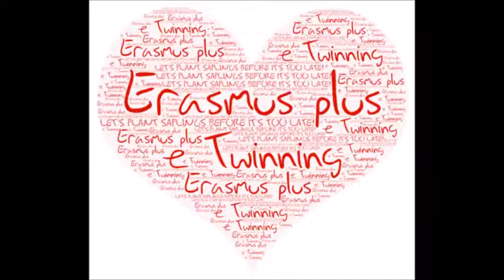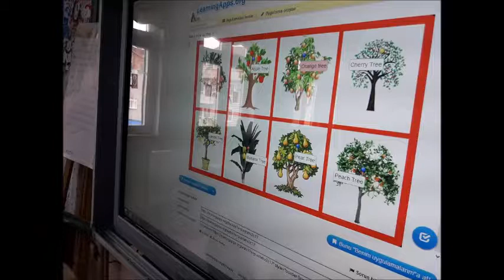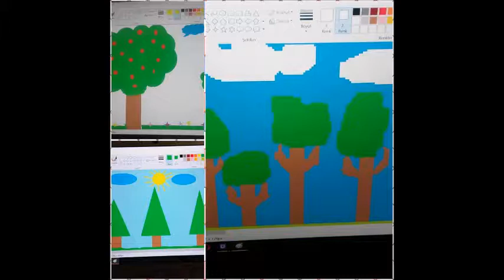SETTINGS LET'S PLANT SAPLINGS BEFORE IT'S TOO LATE!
Our etwinning Project